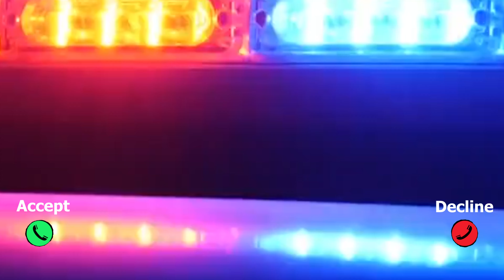Ambulance Siren Ringtone - New Ringtone 2021 - Telephone Ringtone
This telephone ring tone can be used as a Nokia ringtone, an Apple iPhone ringtone, a Huawei ringtone, a Samsung ringtone, a Sony ringtone or any mobile ringtone or phone ringtone.

Suitable for all android and iOS ringing tones and message tones.

Contains mp3 music ringing tone content for bad boys and dj with attitude.
The best, latest, newest and trending message tones containing English ringtone content suitable for bgm ringtones, sad love ringtones and romantic ringtones.

Content may include Arabic, Hindi, Punjabi, assamese, Telegu, bhakti, Tamil, Bangla or tiktok content.

Horn content may include police ringtone, police siren, police horn or emergency horn sound effects.

RingToneGold
RTG